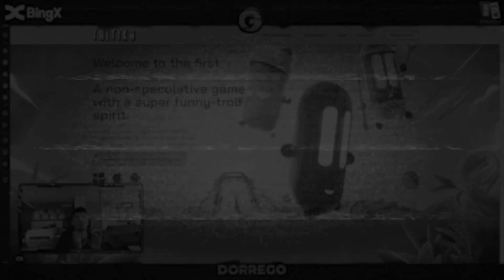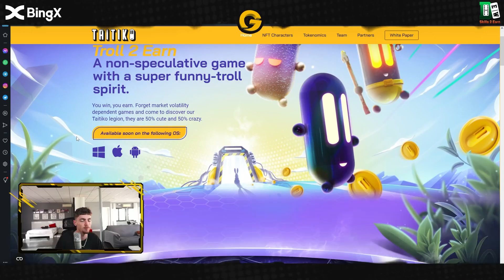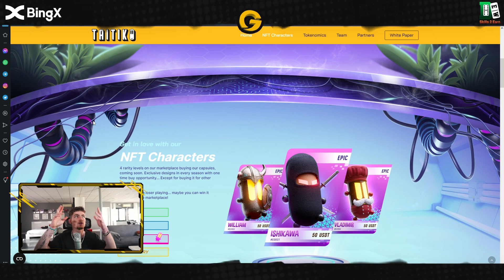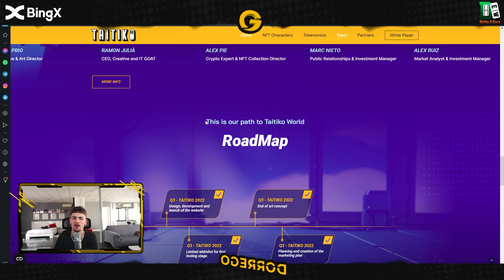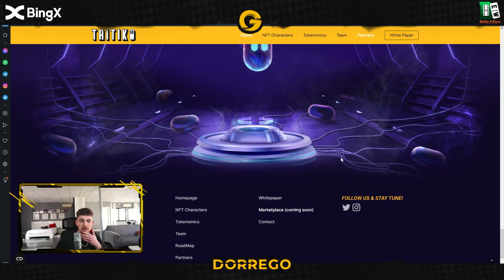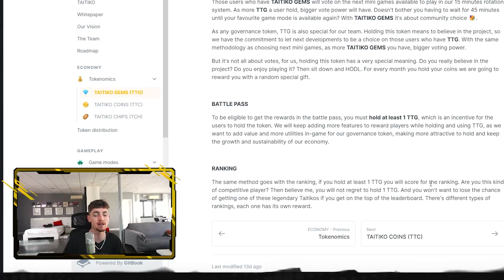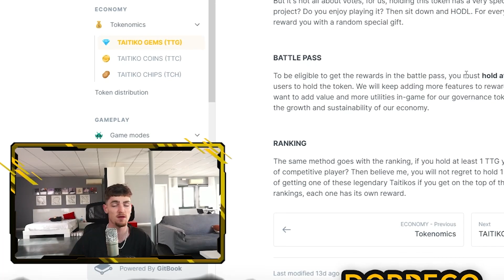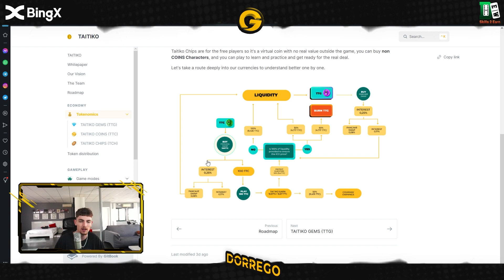NUEVO JUEGO NFT GRATIS MUY TOP PARECIDO A FALL GUYS | Taitiko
⏰Línea de tiempo:
00:00 Intro
01:10 ¿De que trata Taitiko?
03:18 Tokenomics
04:10 Team
04:32 Roadmap
05:08 Whitepaper
10:00 Despedida